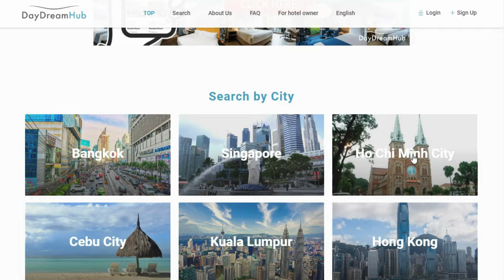Why You Should Visit Phu Quoc, Vietnam (Travel Guide)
In this Phu Quoc, Vietnam travel guide for beginners, we've explored various things to do and where to stay, showcasing why this island is a must-visit destination. From the breathtaking views on the Phu Quoc cable car to the best beaches in Phu Quoc, like the pristine sands of Sao Beach, the unique experience is incredible. The adventure doesn't stop there – Phu Quoc Grand World, Vinpearl Safari Phu Quoc, and VinWonders Phu Quoc offer vibrant entertainment for all ages. Whether you want to be lounging on the sands of Phu Quoc Beach, discovering the underwater of Phu Quoc snorkeling, or exploring Phu Quoc Hotels and Resort, this beginner guide to Phu Quoc has just what you’re looking for.

📺 Checkout our video on the Top 10 Things To Do in Phu Quoc, Vietnam Video:

🌴 Explore at Your Pace: Full-Day Phu Quoc Car Hire with Driver
🤿 Dive Deep: Exclusive Fun Diving for Certified Divers in Phu Quoc

Phu Quoc, Vietnam - Beginner's Travel Guide:
00:00 - Intro
00:46 - Getting to Phu Quoc
01:40 - Best Times to visit Phu Quoc
02:16 - Where to stay in Phu Quoc
02:47 - Phu Quoc Beaches to visit
03:24 - Snorkeling and Diving in Phu Quoc
03:57 - Longest Cable Car in the World Phu Quoc
04:09 - Hiking in Phu Quoc
04:24 - Animal Watching at Vinpearl Phu Quoc Safari
04:50 - Have a blast at VinWonders Phu Quoc
05:13 - Phu Quoc Grand World
05:29 - What to do at Night, Phu Quoc Nightlife
06:15 - Indulge at a Phu Quoc Night Market
06:30 - Tap Into Your Spiritual Side and Visit a Phu Quoc Temple
07:12 - What to Eat in Phu Quoc? The Must-Try Dishes in Phu Quoc
07:39 - Must Try Phu Quoc Fruits
07:46 - Shopping in Phu Quoc
08:09 - Some Phu Quoc Travel Tips